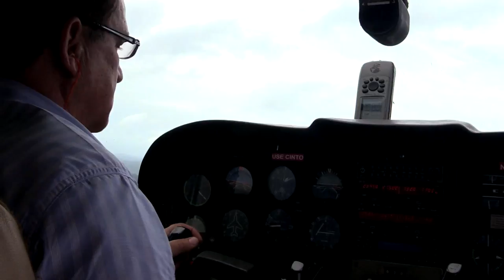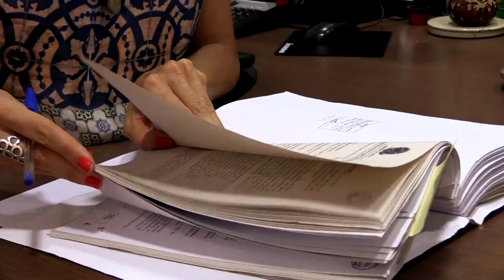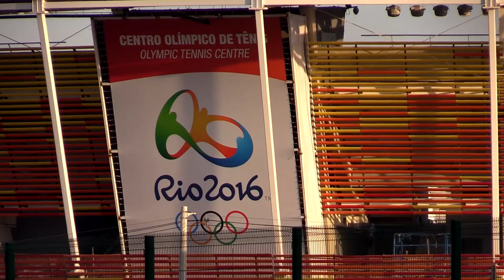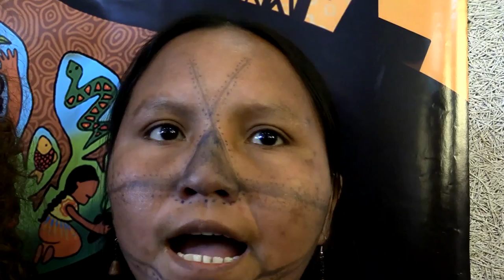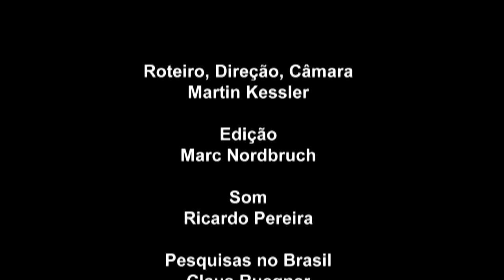"Count Down no Xingu V" (Versão curta, 25 min, 2016)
Versão curta (25 min) do Documentário de Martin Kessler (95 min, 2016),  sobre a luta contra as megabarragens e a corrupção no Brasil:

Em Maio de 2016 a presidente Dilma Rousseff inaugurou oficialmente “Belo Monte”. A terceira maior barragem do mundo no rio Xingu, na Amazônia. Para isso a floresta foi destruída, pescadores e indígenas expulsos. 40.000 pessoas foram deslocadas a força. Tudo isso para  empresas de alumínio multinacoinais e o país emergente Brasil ganharem mais energia. “Tudo fora da lei”, segundo a procudora da república responsável.

O documentário mostra uma das últimas etapas da construção da mega barragem: o enchimento. Ele conta também a história do mega-projeto e do enorme escândalo de corrupção “Petrobras”, onde as grandes empresas que constroem  Belo Monte e os estádios para as olimpíadas no Rio, estão envolvidas.

“Sem corrupção Belo Monte não teria sido construída”, diz o bispo católico Dom Erwin Kräutler e ele critica também empresas européias como Siemens, a qual fornece turbinas para a barragem. Atualmente através desse escândalo de corrupção a presidente brasileira se tornou “vítima” dessa bizarra luta de poderes. Mas o conflito continua, no rioTapajós, onde o povo Munduruku luta contra outras possíveis barragens e um sistema econômico global, o qual cada vez mais destrói a “mãe terra”.